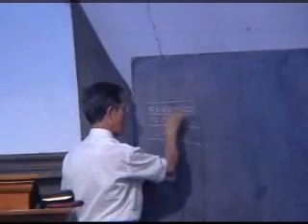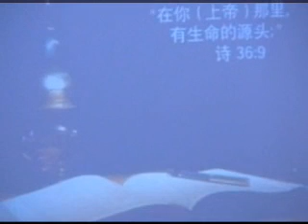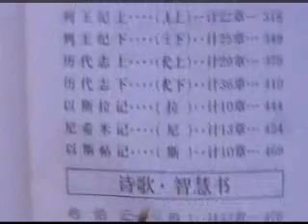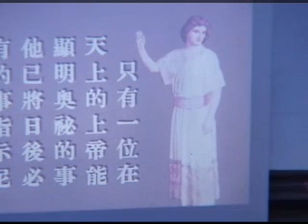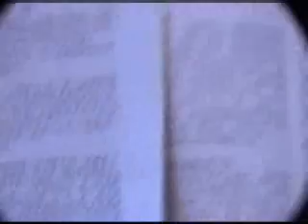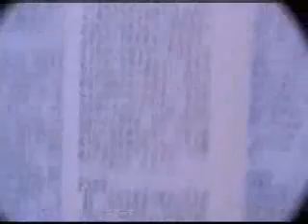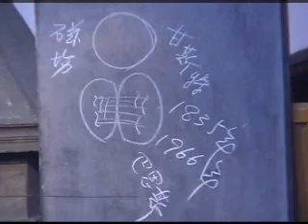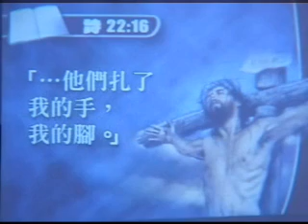慕道班-4-聖經（一）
catechism class 蕉牧師國語主講